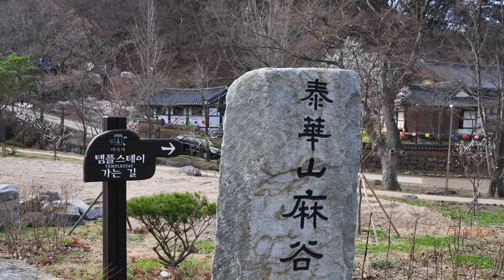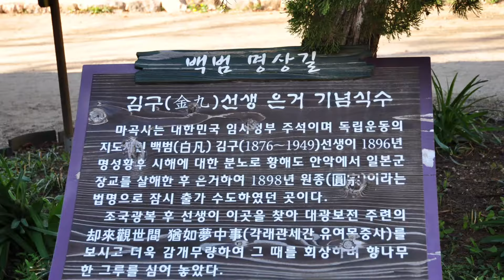공주 마곡사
공주시 사곡면 운암리 태화산에 있는 절.

솔무데기_만추로_통하는_세상